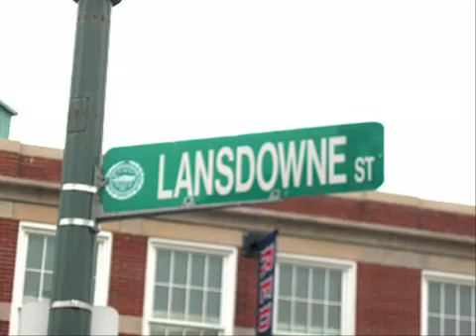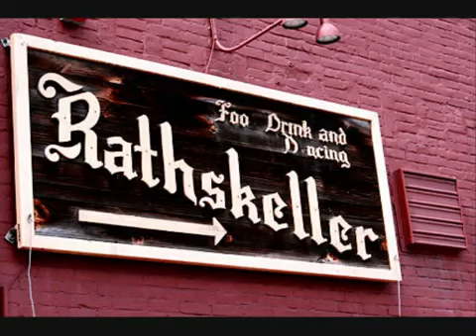Billy West WBCN BCN Best Of The LunchSongs Part III